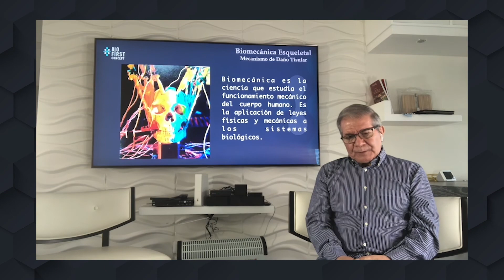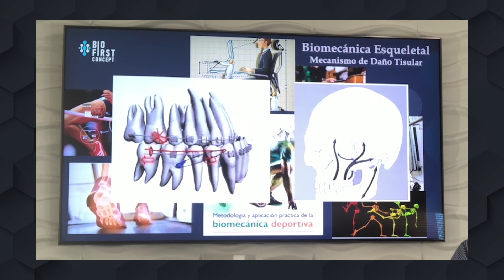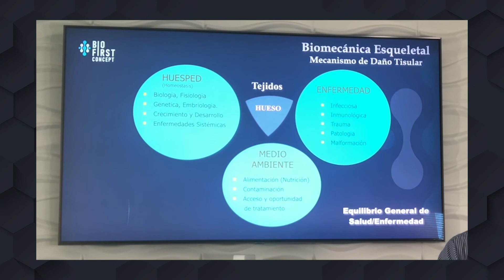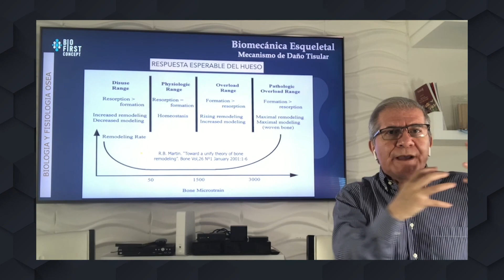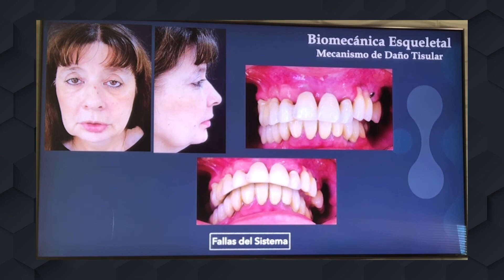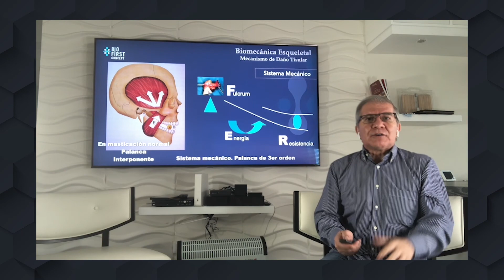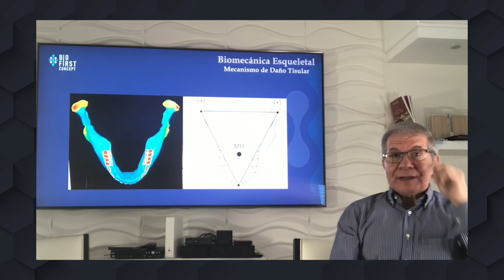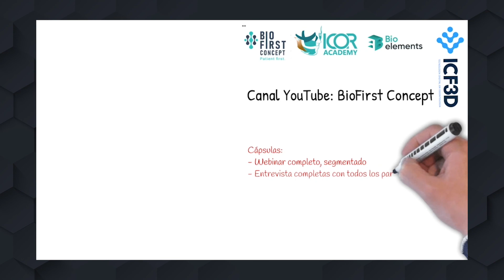Plan & Sim 005 - Biomecánica I - Biomecánica Esqueletal Estomatognática Dr. Luis Quevedo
Esta es una cápsula que revisa el sistema estomatognático como uno de tipo mecánico y por ello imposible de trabajar en él sin entender los conceptos e implicancias que tiene la generación de vectores de fuerza que han de distribuirse por el macizo facial.

La biomecánica esqueletal como factor de daño tisular por sobrecarga o estrés mecánico es abordada en esta cápsula, estableciendo por otro lado lo fácil que es hacer trabajar este conocimiento a nuestro favor al utilizarlo desde la determinación del problema hasta la planificación de tratamiento. Es una entretenida cápsula llena de conocimiento. Altamente recomendable para todos los especialistas de Equipo de Trabajo estomatológico.

Para saber más de BioFirst Concept puedes

☑️ Quieres ser parte de BioFirst concept? ingresa a y compártenos tu idea!